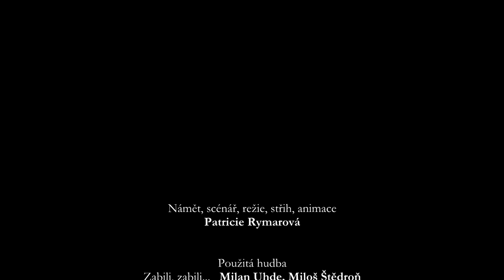Nikola Šuhaj loupežník | animovaný knižní trailer (2022)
Nikola Šuhaj loupežník je románová balada českého spisovatele Ivana Olbrachta z roku 1933. Příběh se odehrává v Podkarpatské Rusi zejména po, ale z počátku i během první světové války.

Hudba byla použita z nového nastudování kultovního díla Miloše Štědroně a Milana Uhdeho "Balada pro banditu" od Divadla na Vinohradech. Jedná se o nové pojetí písně "Zabili, zabili" od hudební skupiny RAZAM a Ivy Marešové.

námět, scénář, režie, animace, střih
Patricie Rymarová

hudba
Zabili, zabili... - Divadlo na Vinohradech, skupina RAZAM @RAZAMaIvaMaresova @DivadloNaVinohradech

pod vedením
MgA. Anny Mastníkové